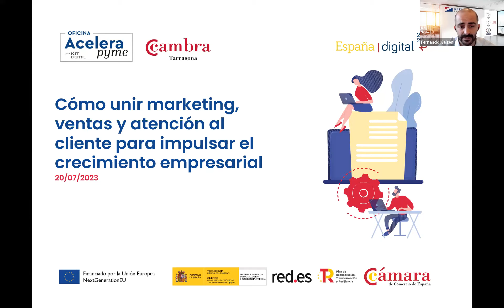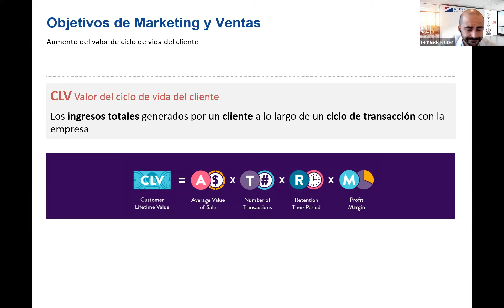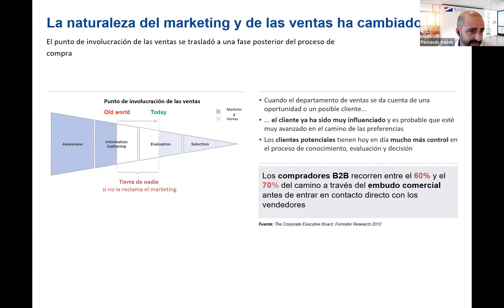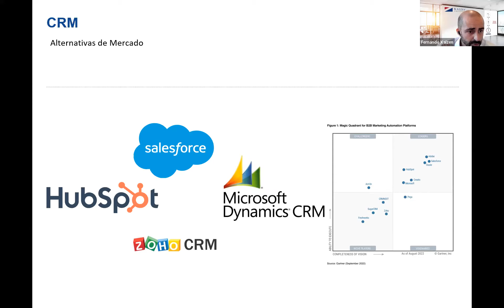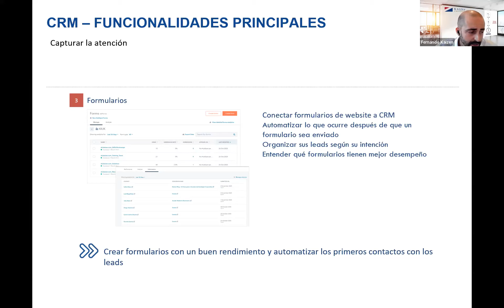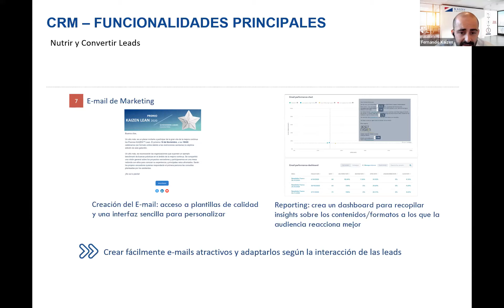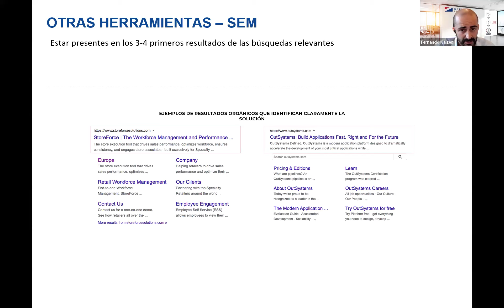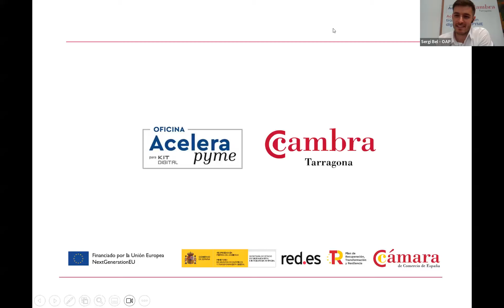“Com unir màrqueting, vendes i atenció al client per impulsar el creixement empresarial"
Fernando Urbano, project leader a Kaizen Institute, ha pres part a una nova sessió del cicle de jornades Accelera Pime, que organitza la Cambra de Tarragona.

Urbano parla de “Com unir màrqueting, vendes i atenció al client per impulsar el creixement empresarial”. Per això ressegueix tot el procés de creació de valor, començant per la implementació de les eines digitals, el seguiment dels clients des del primer contacte i fins a la postvenda, tenint en compte l’experiència del consumidor i l’ús del CRM.

Explica que la captació de leads, la seva conversió en clients i la fidelització són els principals desafiaments per aconseguir un creixement sostingut.

La dificultat de les pimes per desenvolupar equips capaços de treballar en aquests tres aspectes origina un entorn de desmotivació.

En aquesta jornada ens descobreix com implementar projectes que garanteixin resultats a curt, mitjà i llarg termini, des de l'àmbit de màrqueting i vendes, per maximitzar-ne el potencial i assolir els objectius proposats, permetent així un creixement continu de les vendes.

Fernando Urbano Soto és enginyer en Gestió Industrial per la Universitat de Deusto. Amb una contrastada trajectòria en el camp de la tecnologia i l’optimització de processos, mitjançant l'aplicació d'estratègies de millora contínua, és actualment project leader a Kaizen Institute.

Urbano és també expert en la definició de roadmaps, implantació de RPAs per a l'automatització de processos, projectes amb necessitat d'anàlisi de grans volums de dades, analytics o anàlisi de product costing i design to cost a la indústria de l'automoció mitjançant l’eina específica Siemens TCPCM.

Les jornades Accelera Pime són una iniciativa de la Cambra de Tarragona i formen part del ventall d’accions a favor de la transformació digital de les empreses que s’impulsen des de l’Oficina Acelera Pyme de la Cambra, la primera de les Comarques de Tarragona.